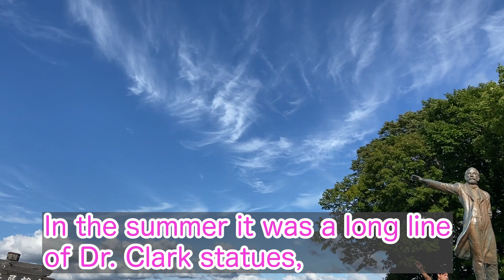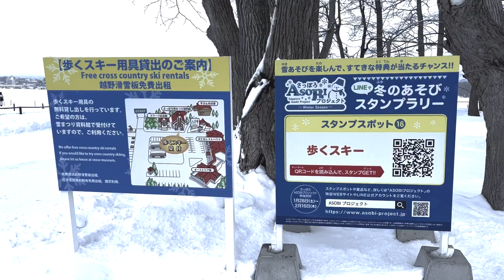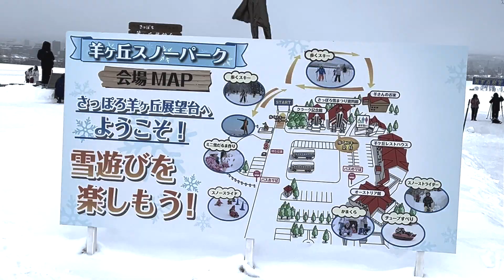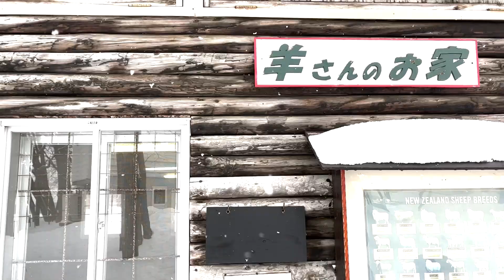Snow park in Sapporo!! Hitsujigaoka Observation Hill winter version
Hi, everyone!!
I'm Sakura from Japan!
I'm living in Sapporo Japan with my kids.
This time, we went to  Hitsujigaoka Observation Hill where I really recommend to visit in winter.
Please check my video!!